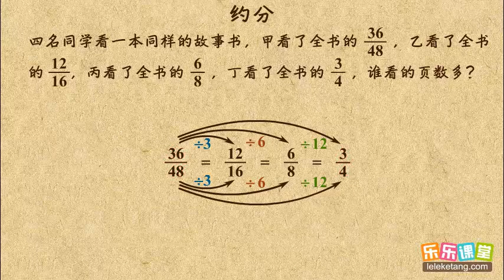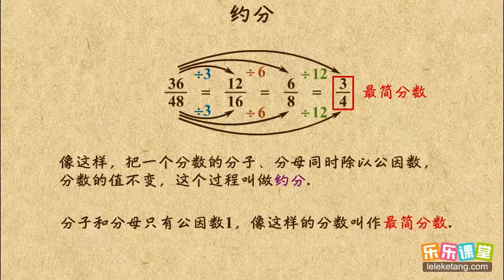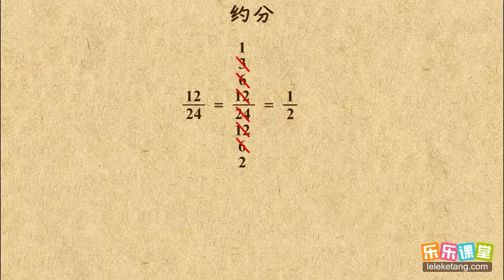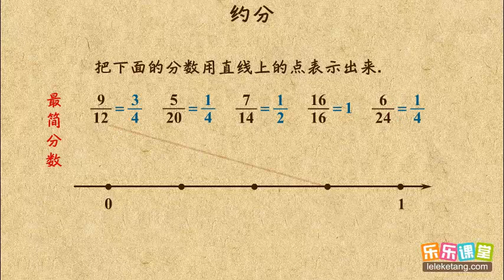18 6 约分 小學數學五年級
18 6 约分   小學數學五年級